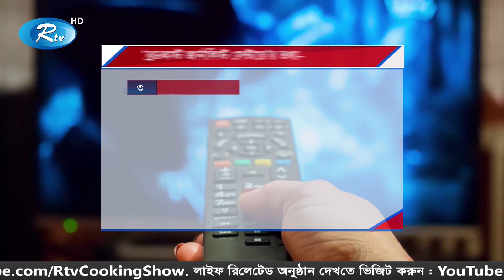চরম সংকটে দেশের বেসরকারি টেলিভিশন চ্যানেলগুলো | Rtv News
News : চরম সংকটে দেশের বেসরকারি টেলিভিশন চ্যানেলগুলো | Rtv News

- Team RTV